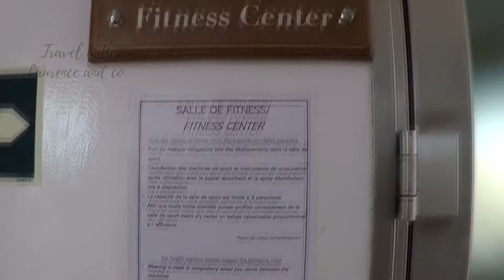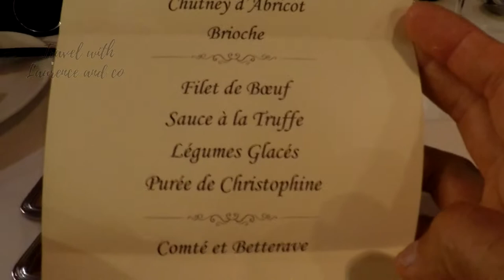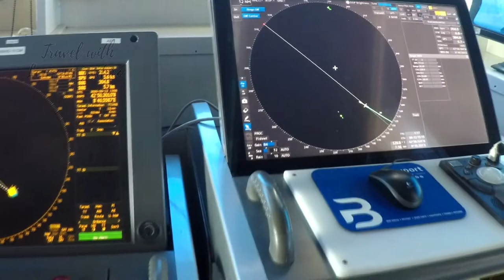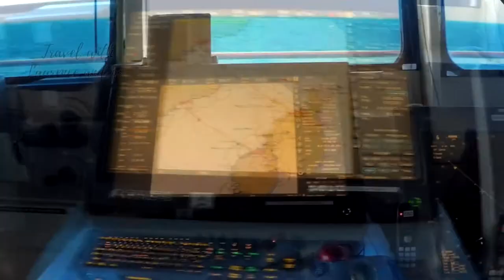🌍 Vlog La Belle des Océans : Tour de Corse ou Canaries Croisieurope 🌍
Notre avis sur cette croisière d’exception en méditerranée:embarquez pour Corse ou Canaries.

▬▬▬▬  🏝 BIENVENUE A TOUS LES VOYAGEURS  🏝▬▬▬▬▬
Si vous avez d'autres infos ou questions n'hésitez pas à le faire dans les commentaires. Si cette vidéo vous a plu vous pouvez  toujours mettre  mettre un  pti't like (👍 ) et la partager cela me fera plaisir.

▬▬▬▬▬▬▬▬ 🎥MATERIEL 🎥    ▬▬▬▬▬▬▬▬▬▬▬
🎥 Camera (for YT videos):Gopro  hero 5
 📷  Photo: Reflex Canon EOS650  objectif de 50-150 mm
 📷 🎥 Camera : Hybride Canon EOSM50 objectif de 18-150 mm

•~~ Prenez soin de vous et à bientôt pour une prochaine  vidéo~~•
 ➡️❤❤ •~~ Bisous ~~• ❤❤⬅️